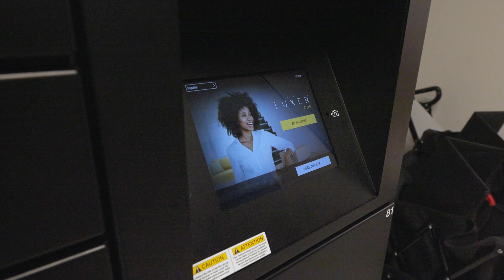The Belden Stratford Building and Amenities Feature